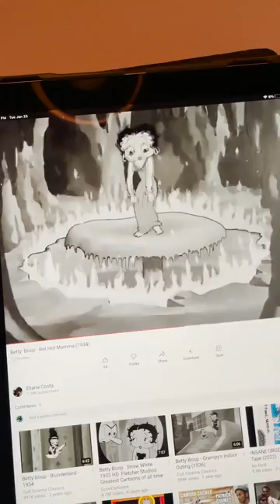The long process of doing the Betty Boop tattooed animation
Tattooed and animated by Phil Berge at Tatouage Royal in Montreal.